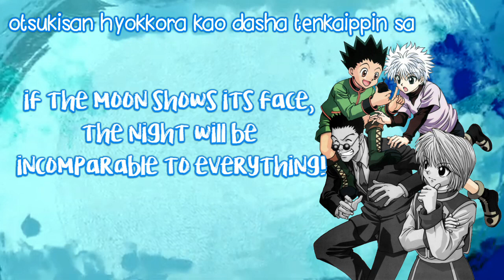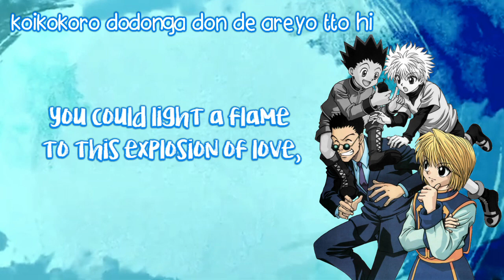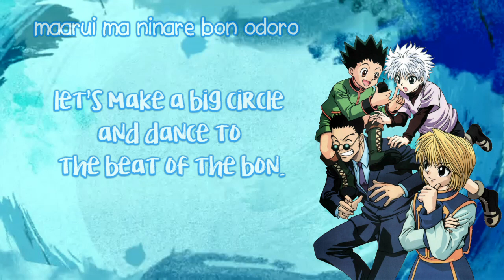Hunter Ondo - Gon, Killua, Leorio, & Kurapika (with English and Romaji Lyrics)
ahhhhhhhhhhhhhhhhhhhhhhhhhhhhhhhhhhhhhhhhhh, there are no good english lyrics for this anywhere!!!
thank you to Fl0werCr0wn0re0 for thinking of using a combination of the mediocre english lyrics from a fansite from 2002 and lyrics translated from Spanish(bc there are Spanish lyrics online) and also fixing them up a little myself.

I had to guess Leorio's line at the end, but I don't speak Japanese, so hopefully it's okay.